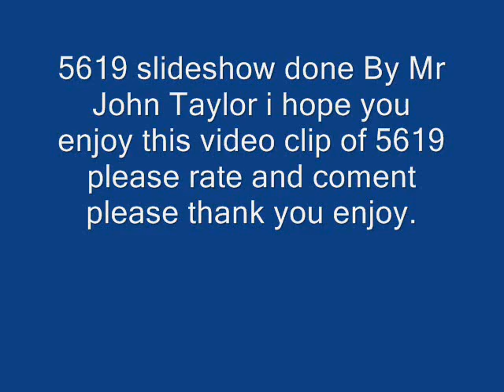5619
pictures of 5619 at different railways including TELFORD STEAM RAILWAY i must worn you do NOT go to the telford steam railway because they kicked me out after and i was there between 7/8 years so please do not go there.